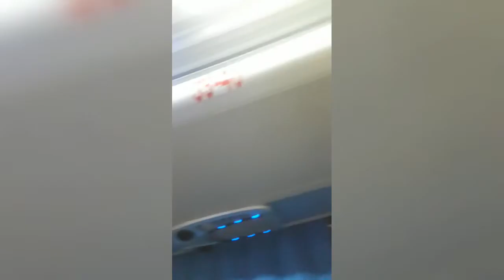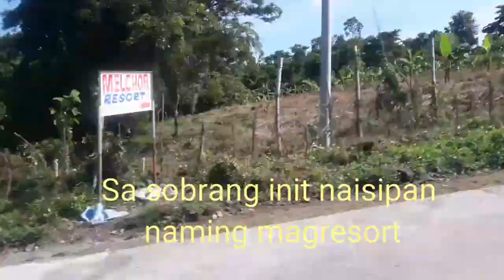ISABELA REGION 2 ( TRAVEL)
It was fun and enjoyable💜